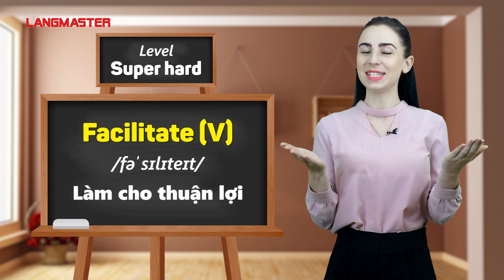70 TỪ VỰNG TIẾNG ANH THÔNG DỤNG TỪ CƠ BẢN ĐẾN NÂNG CAO - Học tiếng Anh Online (Trực tuyến)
TÌM HIỂU THÊM VỀ CÁC KHÓA HỌC TẠI LANGMASTER:
70 TỪ VỰNG TIẾNG ANH THÔNG DỤNG TỪ CƠ BẢN ĐẾN NÂNG CAO - Học tiếng Anh Online (Trực tuyến)